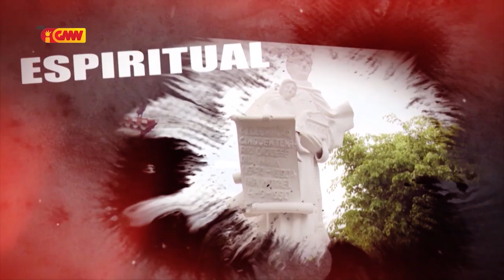HABURAS VIDA ESPIRITUAL Edisaun 131